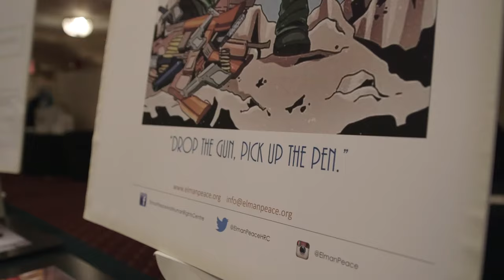Global Youth Summit: Ilwad Elman, Somalia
Ilwad Elman is a social activist and serves as the Director of Programs and Development at the Elman Peace and Human Rights Center in Mogadishu.